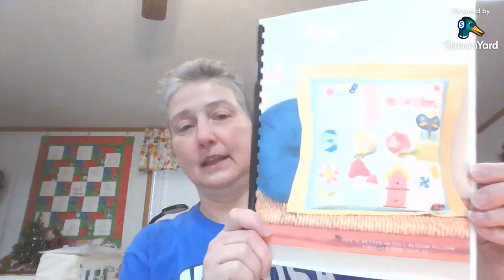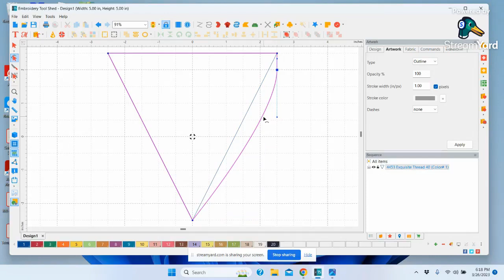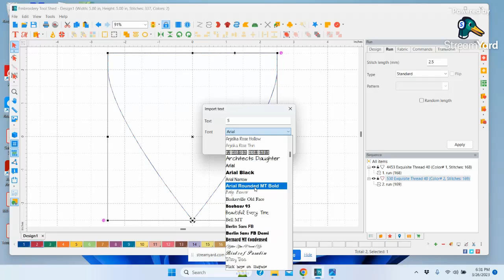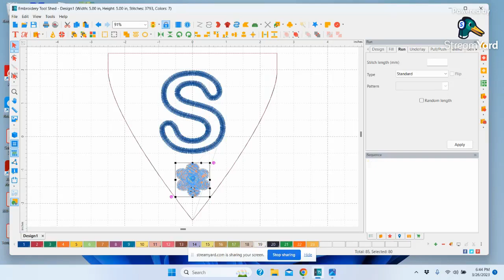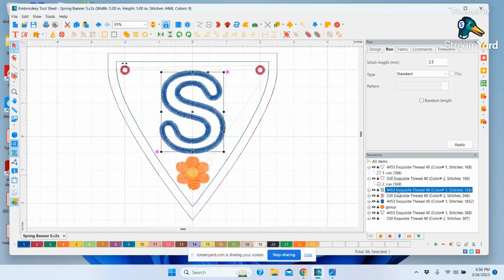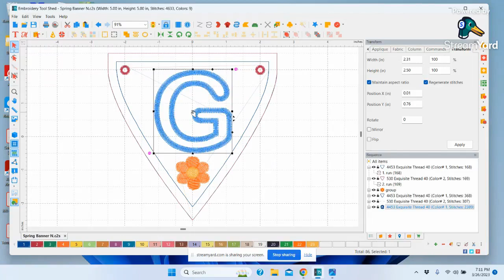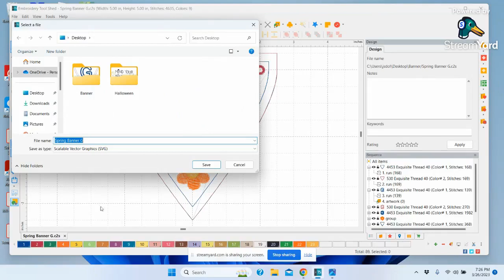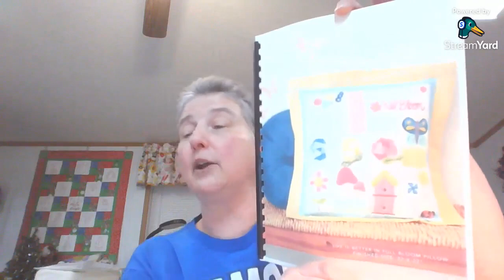Spring Pennant Banner in Perfect Embroidery Pro March 26, 2023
Get ready for some software fun in Perfect Embroidery Pro! We will create this Spring Pennant Banner In-the-Hoop design learning some great new techniques. Spring here we come!
Here is the link to the DropBox for the project files. There are PES files and sewing instructions for those of you who don't have the software or just want to stitch out this adorable design!